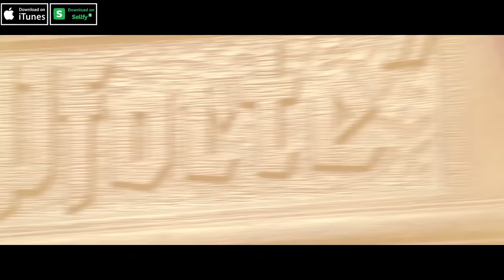TI MUSIC - Ich trag Versace | JMC | Qualifikation #29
Part 1

sitze im Dodge Viper schreibe eine Quali /
Juliensblog cypher rennst zu deiner Mami/
Diese Quali schlägt ein wie eine Ami Kanone/
Die Lebenszeit von anderen Rapper sind ausgelaufen Lamy Patrone/
andere Rapper sind so schlecht die können sich verpissen /
oder die können meine gotverdammten  Airmanx abwischen /
Meine Uhr Apple Watch Hermes Edition / Bitch
Während ich und meine bros in meinen Roys fahren/
Im kofferaum 15 Kilo Goldbaren/
chilst du im  drecks Volkswagen/
schreibt Qualis doch wirst nicht im ansatz  erfolg haben/
wie dein Fiat gegen meinen matt schwarzen Sportwagem
Sitze im Regency exelounce /
spiele an der Mpc renaisance /
und mach hammer Beats als wäre ich in trans

Hook

Geh beiseite red keine scheisse/
das ist der anfang von meine Reise
ich scheiss auf deine gage/
du kommst von der straße/
ich trag versace

Part 2

Ich bin Künstler wie Whilem Turner/
du bist nur ein spaßt mit Cap nenn dich Timmy Turner/
Bei mir gibt es Givenchy, Adiddas und diesel/
Bei dir gibt es Hm Caritas und Lidel /
Mein Album ist die offenbarung/
deshalb gebe ich die S klasse schon in Zahlung/
Das wird für mich eine Abnormaler Start/
mein Realese Date wird ein Epochialer Tag/
denn ich hab die chilige Rap Mucke/
also verpiss dich du bilige crack nutte/
Das ist meine Zeit 2000 Euro schuhe Nettopreis/
Lou buton edelweiß/
Also fickt  mit euren Ghettopscheiss/
denn ich bin Ti zerstöre rapper in nem Freestyle/
Ich scheiss auf euren Streetlife /

Hook: